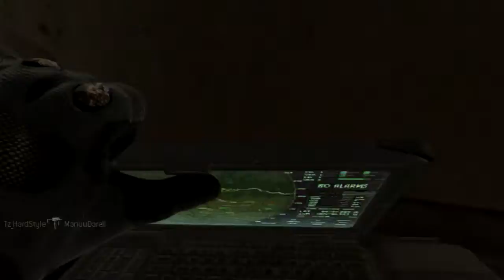MW3 27-5 TDM (FPMR)Tz_HardStyle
Tz_HardStyle  Poniendo Orden...

Saludos...